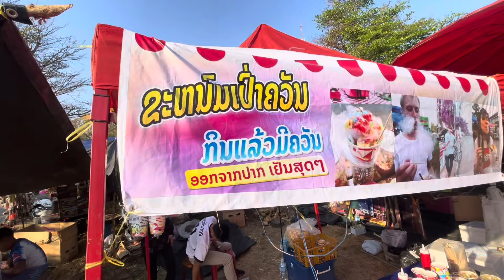ลองกล้องโทรศัพท์ใหม่ ￼งานบุญประจำปีที่ประเทศลาวแขวงจำปาสัก